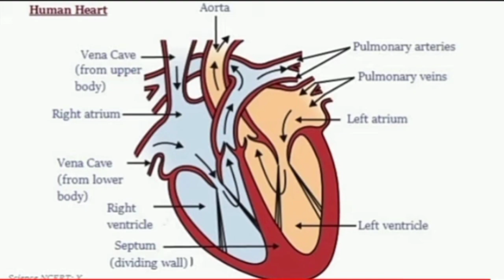How to draw Human heart | Easily...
This video will help you to draw internal structure of human heart  in simple way. In this video I will be teaching you how to draw internal structure of heart; 10th CBSE

pumps blood throughout the body via the circulatory system, supplying oxygen and nutrients to the tissues and removing carbon dioxide and other wastes. Although it weighs just 7 to 15 ounces, the heart pumps roughly 2,000 gallons of blood through your body every day. Located in the middle of the chest and just to the left of your breastbone, the heart is one giant muscle composed of just a few basic parts. Each part of the heart has a distinct function, but all the parts must work together seamlessly and simultaneously to keep blood moving through your body

how to draw human heart diagram easily class 10
human heart diagram drawing
human heart drawing step by step,how to draw heart